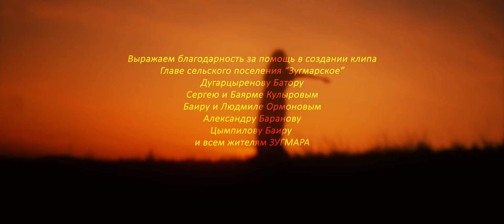Мэдэгма Доржиева ЗУГМАРА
слова Тимура Гомбожапова, музыка Цырена Шойжонимаева
Над клипом работали:
сценарий, режиссер Мэдэгма Доржиева
оператор Михаил Цыренов
монтаж Николай Елизов